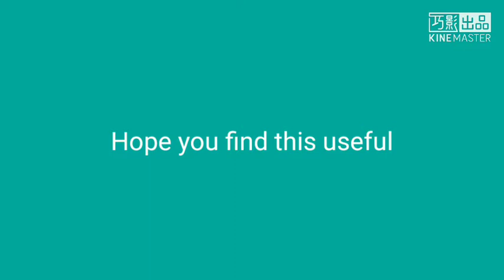You can buy a your own Ghillie Suit?! • PUBG Mobile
Colt Gaming has Live every Wednesday and Saturday.
Video is made by Colt Gaming. Please do not use it in other place.
With this website you check the newest news of our channel.
My Gmail
Click Here to enter my Instagram channel
Click Here to enter my Facebook channel
Click Here to enter my Twitter channel